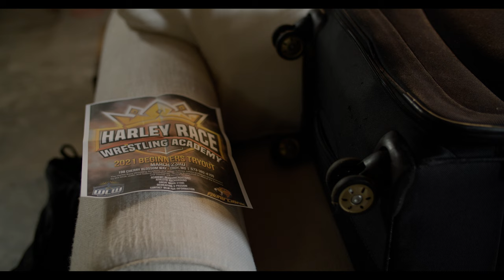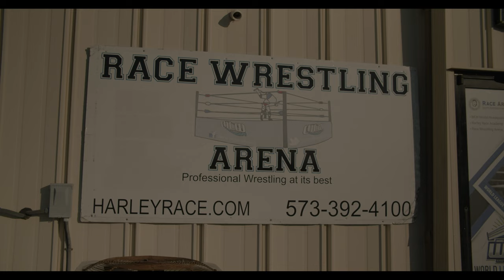Near-fall - A Short Film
Final Project
Directing Film and Television
Lindenwood University